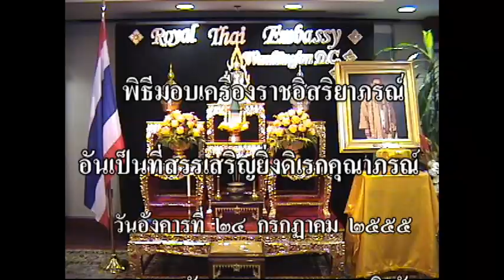พิธีมอบเครื่องราชอิสริยาภรณ์ฯ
พิธีมอบเครื่องราชอิสริยาภรณ์อันเป็นที่สรรเสริญยิ่งดิเรกคุณาภรณ์ เมื่อวันอังคารที่ ๒๔ กรกฎาคม ๒๕๕๕ ที่สถานเอกอัครราชทูต ณ กรุงวอชิงตัน สหรัฐอเมริกา โดย ดร.ชัยยงค์ สัจจิพานนท์ เอกอัครราชทูตเป็นประธานในพิธี